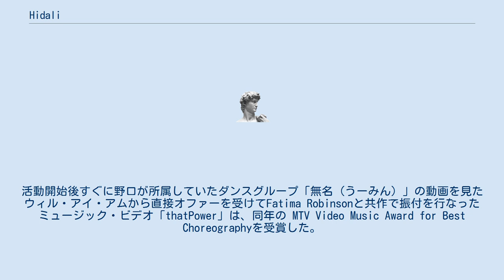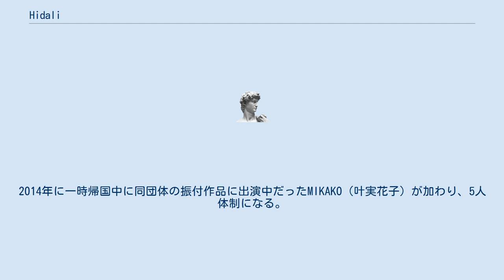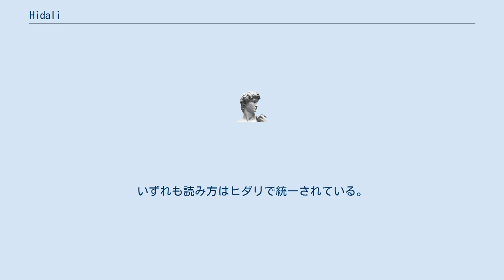Hidali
左 HIDALI（ひだり）は、2013年に発足した日本の振付師ユニット。
CM、コンサート、ライブ、映画、舞台、ミュージック・ビデオなど様々な分野の振付をメンバーで分担して手がけている。
 2013年に野口がチーフコレオグラファーを務めていた「WORLD ORDER」を脱退後に、 WORLD ORDERの演出チームの一員として参加していた梨本威温 、トラックメイカーの今井悠、 コンテンポラリーダンサーの寺杣彩を誘い振付師ユニット「左 HIDALI」を発足。
活動開始後すぐに野口が所属していたダンスグループ「無名（うーみん）」の動画を見たウィル・アイ・アムから直接オファーを受けてFatima Robinsonと共作で振付を行なったミュージック・ビデオ「thatPower」は、同年の MTV Video Music Award for Best Choreographyを受賞した。
 このMVで一時帰国中にダンサーとして出演していたTSUTO（笹尾功）が、帰国後正式に加入。
2014年に一時帰国中に同団体の振付作品に出演中だったMIKAKO（叶実花子）が加わり、5人体制になる。
団体規模の拡大に伴い、その後パートナー振付師や、アシスタント、マネジメントが加入し、ユニットは最大10人ほどのメンバーで稼働するようになる。
 2013年の発足後、振付の案件のみに集中するためにトラックメイカーの今井悠が脱退。
 2016年2月に梨本威温が独立のため脱退。
 2018年5月に 野口量が休養のため脱退。
 正式名称は漢字と英字の間に半角スペースの空いた「左 HIDALI」。
英語表記の場合は全て大文字で「HIDALI」と表記されている場合が多い。
いずれも読み方はヒダリで統一されている。